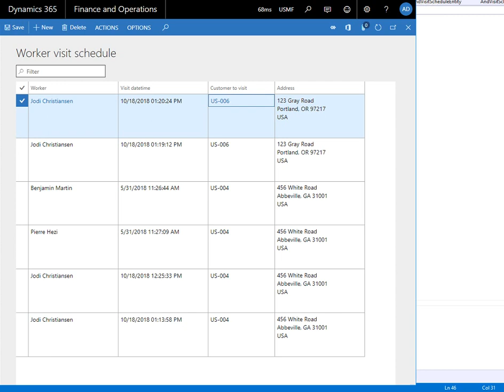Dynamics 365 for Finance and Operations Android Integration Demo